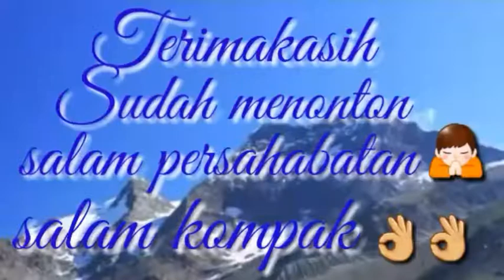RESEP PRAKTIS IKAN TONGKOL BUMBU KUNING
Assalamualaikum sahabatku semua,terimakasih banyak pada kalian  yang telah mendukung channelku ,smoga kalian semua juga tambah sukses amiiinn